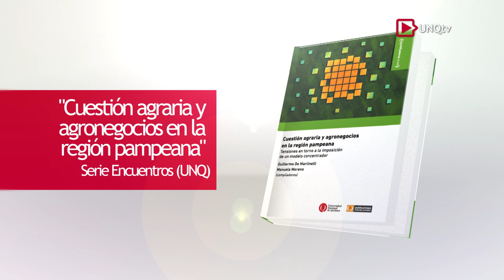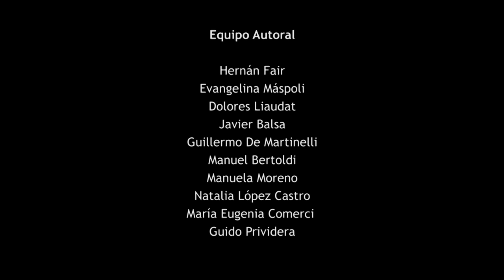Unidad de Publicaciones Sociales - Cuestión agraria y agronegocios en la región pampeana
"Cuestión agraria y agronegocios en la región pampeana"
Serie Encuentros (UNQ)

Compiladores:
Mg. Manuela Moreno
Dr. Guillermo de Martinelli

Equipo Autoral:
Hernán Fair
Evangelina Máspoli
Dolores Liaudat
Javier Balsa
Guillermo De Martinelli
Manuel Bertoldi
Manuela Moreno
Natalia López Castro
María Eugenia Comerci
Guido Prividera